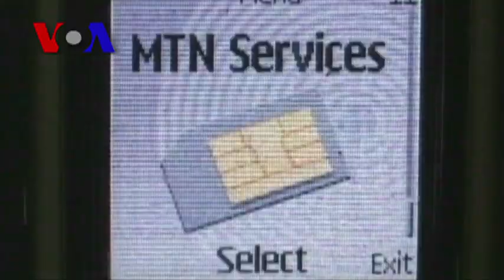Cell Phone Hits 40, Sea Lion Learns to Boogie (VOA On Assignment Apr. 12)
VOA Science World blogger Rick Pantaleo joins On Assignment's Alex Villarreal to discuss the 40th anniversary of the first mobile phone call and the evolution of the device over the years. And ... have you ever seen a sea lion dance? No, this is not the introduction to a joke, it's real. And as we watch Ronan the California sea lion display her beat-keeping skills, Rick tells us what it means for science.